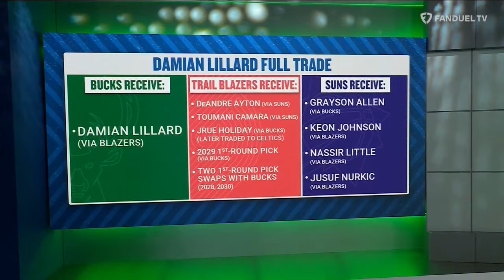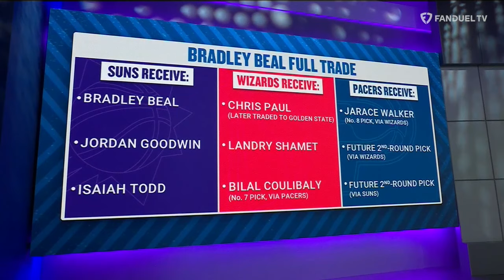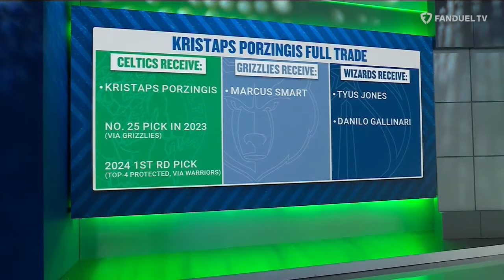The BIGGEST NBA Offseason Moves 💥 | Run It Back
Michelle Beadle, Chandler Parsons, Shams Charania, and Lou Williams deep dive into the biggest offseason moves that happened in the NBA, particularly, the Damien Lillard trade and how this affects the rest of the league.